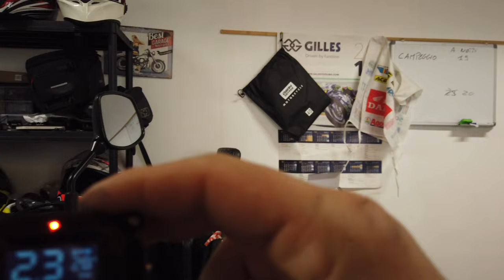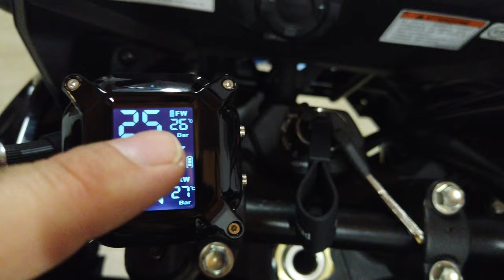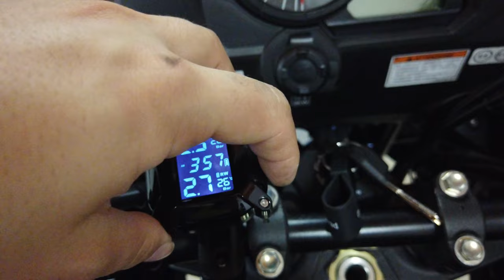SENSORE PRESSIONE PNEUMATICI MOTO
eccovi questo sensore di pressione pneumatici moto.

ACCESSORI VARI

ABBIGLIAMENTO